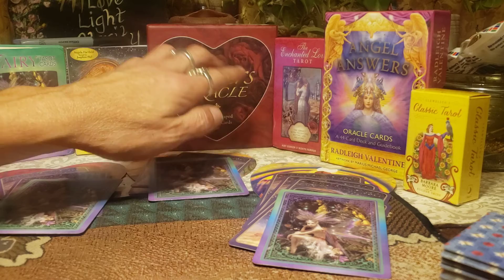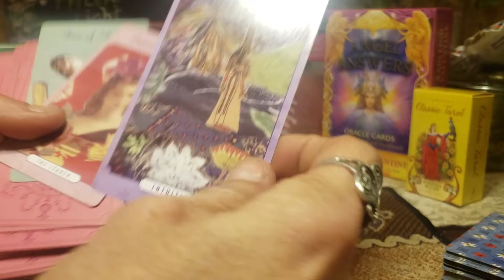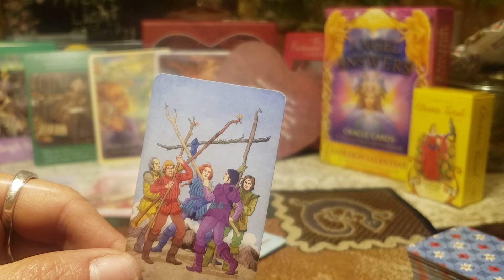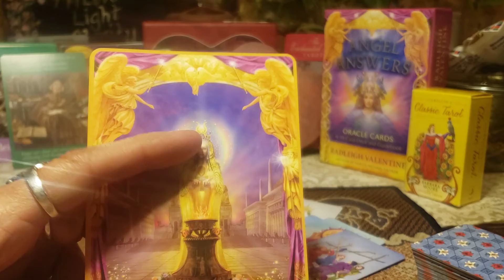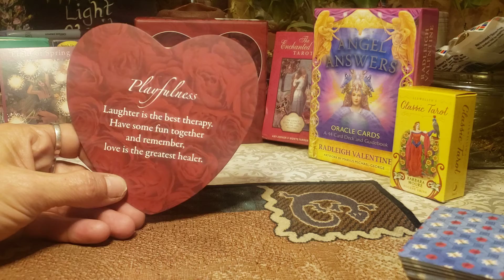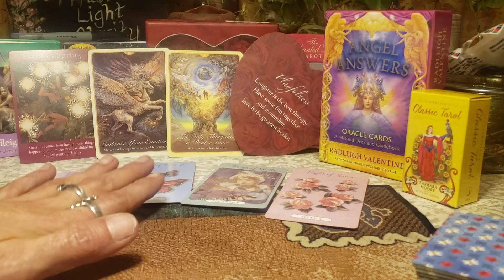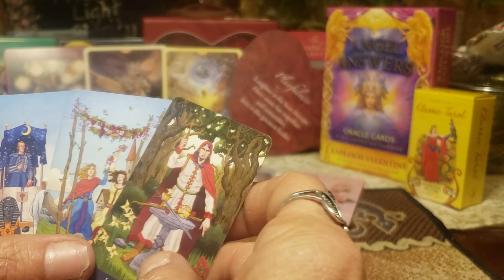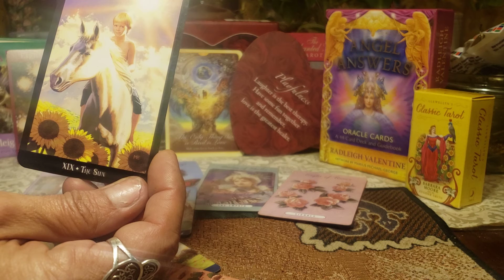Love tarot PiCk A PiLe Reading pt 1 - What Guidance will Come for YOU about LOVE??? part 1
This is a pick a pile reading regarding LOVE!  Messages and Guidance from your ancestors and guardians, your Angels, Whatever your Higher Calling is...  They are listening and advising you!!!

Part 1 encompasses Pile 1 and 2 - Sorry, tech troubles wreaked havoc for pile 3!!!  Took 2 more recordings to finish theirs but I was DETERMINED!

HEALING INFO FOR FREE!!!

The FREE accompanying workbook to aid you as you clear your blockages

This is for information and entertainment only.  For more serious matters please consult a licensed physician for your needs  Sending you the energy of love and healing as you need and deserve